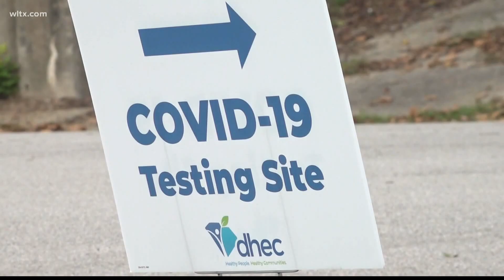DHEC switches to endemic response to COVID -19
While cases have been dropping the number of COVID deaths has remained high.